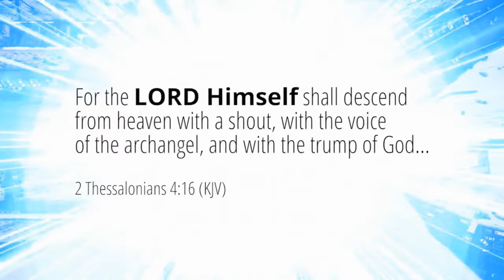It Is Finished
Video & Music credit to Endtime Dream & Vision
A Fantastic web site

Also
UpTime Community Church